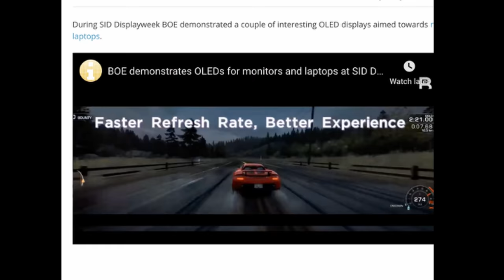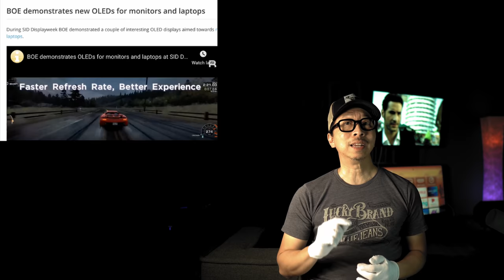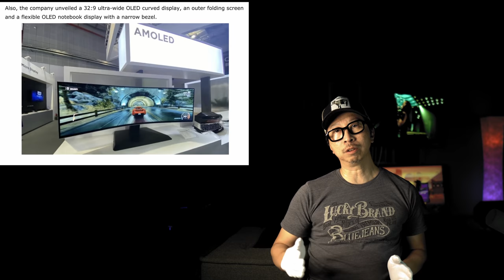240Hz OLED 49" Monitor for RTX3000 Ampere PC Gaming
240Hz 49" OLED and DisplayHDR1400 miniLED gaming monitors are designed for PC gamers on the latest Nvidia Ampere RTX3000 cards!  Timestamps at bottom
Editor’s Choice Gaming TVs:
  Under $700 Gaming with VRR
2020 TCL 6
Vizio M Series
  Affordable 4K120
LG Nano90
Samsung Q70T
  Premium 55” Gaming TV
55” Sony X900H
55” Samsung Q80T
  55” OLED Gaming TV
  Best OLED Gaming TV
OLED LG CX
MOVIE WATCHING TVs:
Hisense H9G
8K Q900TS
4K LG CX OLED
4K Budget OLED C9
Movies & Test Discs:
BBC Planet Earth II
Greatest Showman
Murder on the Orient Express
Top Gun 4K HDR
Mad Max
Spears & Munsil Test Disc
HDMI Cables:
HDMI 2.1 Certified Cables
HDMI 2.0 4K@60 HDR Certified
LICENSED MUSIC
About Affiliate Links: CommissionsEarned all of my Amazon links in this video description are affiliate links which means at no extra charge to you, I will make a small commission if you click on them and make a qualifying purchase. Equipment and Materials used for this review can be purchased on Amazon via the links above.
Unless otherwise stated in the video or description above, the TVs and equipment you see reviewed or used in this video have been purchased without expectation of positive reviews or any other quid pro quo on the part of the channel. All sponsorships are fully disclosed in this video description as well as video content. We make every effort to back up our conclusions and reviews with with demonstrations that clearly show the reasoning behind our opinions.
TIMESTAMPS
0:00 - START
2:26 - BOE 49” OLED 240Hz
4:54 - TCL 35” DisplayHDR1400 240Hz miniLED
6:47 - Gaming preferences